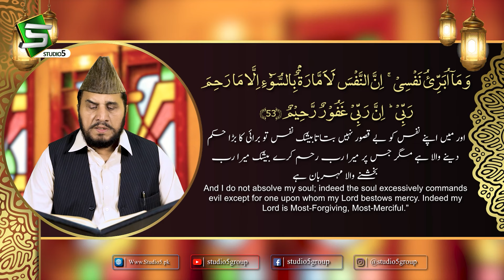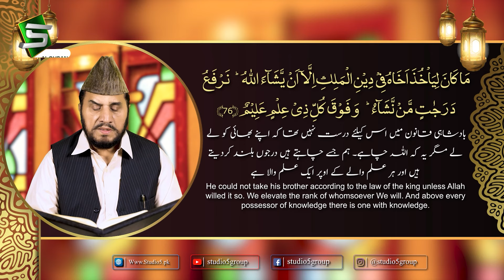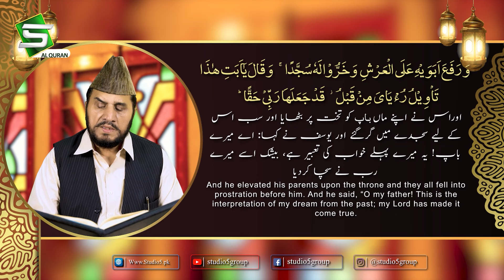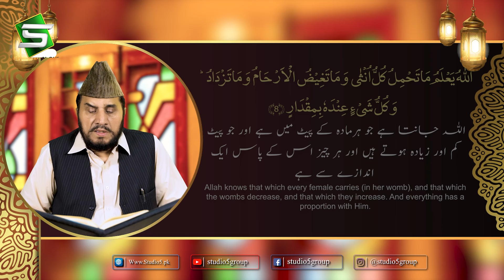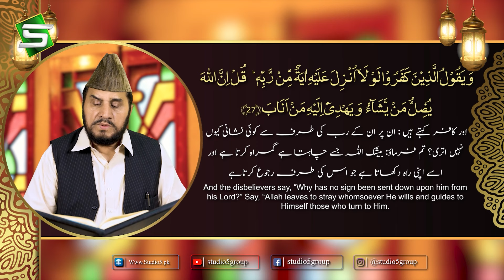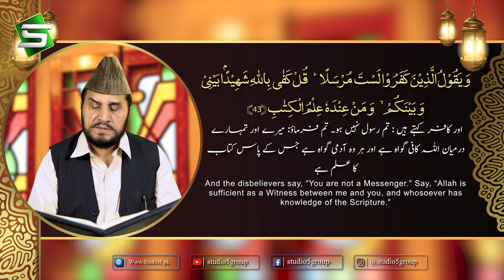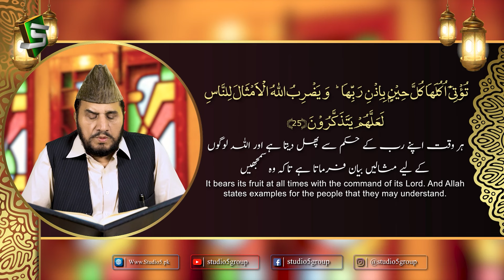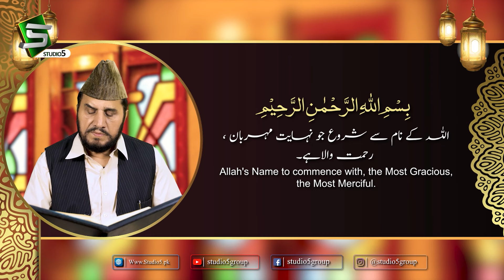Para 13 | Al Quran | Qari Syed Sadaqat Ali | Juzz 13 | Wama Ubrioo | Studio5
الّٰھُمَّ نَوِّرࣿ قُلُوࣿبَنَاࣿ بِاࣿاࣿلࣿقُرآن -
اے ہمارے رب ہمارے دلوں کو قرآن سے منور فرما 🤲

Title   : Para 13 | Wama Ubrioo
Reciter : Qari Syed Sadaqat Ali
Label : Studio5